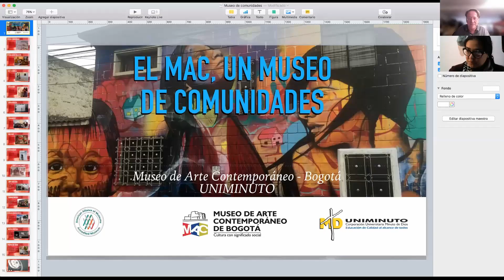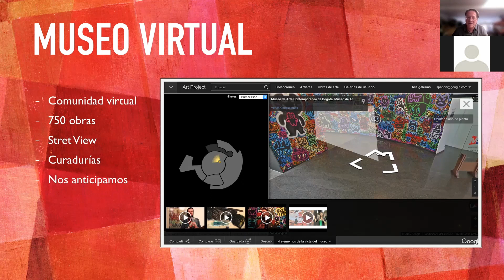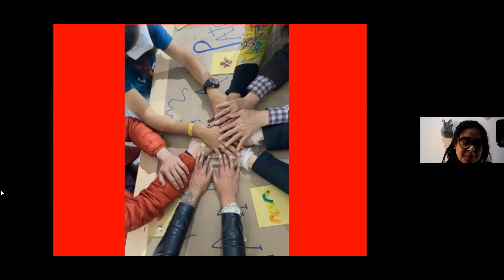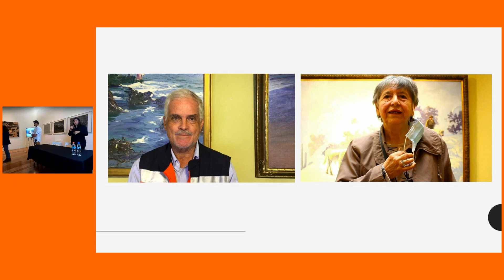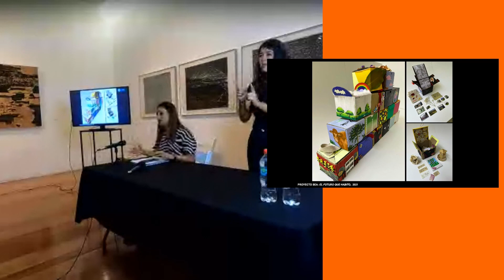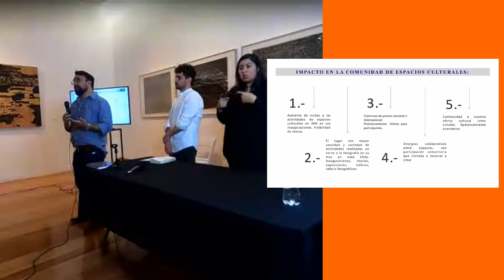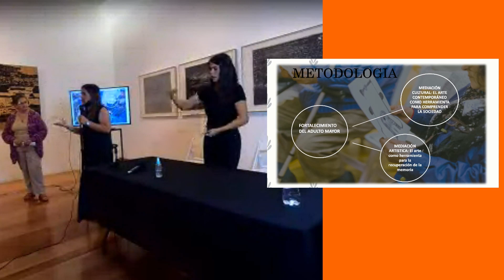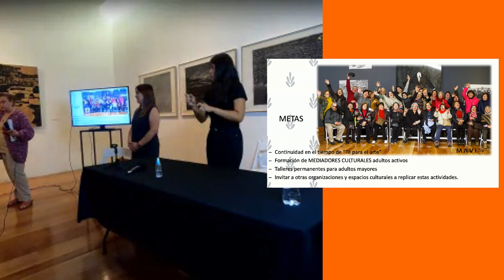Seminario "Museo, Arte y Participación" (primera parte)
MUSEO DE ARTES VISUALES - MAVI (Santiago de Chile).
Primera parte.
Formato presencial. Intérprete Lengua de señas chilena.
Martes 7 de diciembre 2021 - 9:30 a 11:30 horas.
* Al inicio, hay algunos problemas de sonido e imagen debido a algunas dificultades técnicas del museo.

En este seminario “Museo, arte y participación” dimos a conocer ejemplos de buenas prácticas donde el museo y el arte generan propuestas con valor social y donde la participación es el enfoque para construir una sociedad más inclusiva.

Financia:
Programa de Apoyo a Organizaciones Culturales Colaboradoras del Ministerio de las Culturas, las Artes y el Patrimonio (Chile).
Ley de Donaciones Culturales y empresa Lipigas.

Museo de los Museos (agradecemos especialmente la grabación de este seminario y transmisión por streaming).

CONTENIDOS (ubicación en hora:minutos:segundos)

00:00
Palabras de directora de Educación e Inclusión del MAVI, Paula Caballería.

01:48
Palabras de la directora del MAVI, María Irene Alcalde.

10:01
Palabras del presidente de ICOM CHILE, Leonardo Mellado.

14:01
Charla inicial con invitados/as internacionales Gustavo Ortíz y Tatiana Quevedo, director y coordinadora de Mediación del Museo de Arte Contemporáneo de Bogotá, Colombia.

42:31
Presentación de la Mesa "Museos y participación en el arte" con la moderación de Graciela Echiburu.

45:16
Ponencia del Museo de Bellas Artes de Valparaíso. "Personas Mayores como vínculos". Experiencias participativas en el Museo Baburizza con Javier Rodríguez, encargado Contenidos y Colecciones, y Francesca Fuentes, encargada de Mediación y Contenidos.

1:01:01
Ponencia del Museo de la Solidaridad Salvador Allende. “MSSA: afectos y participación con las comunidades” con Jessica Figueroa, coordinadora Programas Públicos y Encargada Mediación.

1:16:46
Ponencia de la alianza Barrio Arte: “Laboratorios creativos Barrio Arte” con Mauricio  Martínez, coordinador de relaciones institucionales del GAM, y David Dobson, encargado de proyectos del MAVI, ambos integrantes del comité ejecutivo de Barrio Arte.

1:38:21
Ponencia del Museo de Artes Visuales: "Té para el arte” con Marcela Barbosa, mediadora senior, y Francisca López, coordinadora de Educación e Inclusión del MAVI.